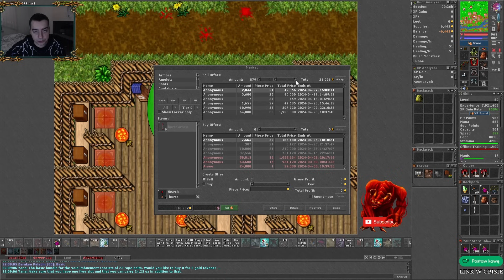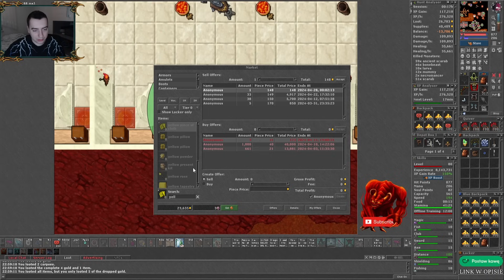[PL] Tibia 0 - 100 LVL | Paladin (RP) | 80 - 85 LVL #16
XD
Nie wiesz gdzie expić paladynem na 80 lvl? Ten materiał przychodzi Ci z pomocą!
Mother of Scarabs Lair w Ankrahmun to bardzo dobre miejsce na szybkie wbicie levela przy użyciu GFB, Burst Arrowów i czarów!